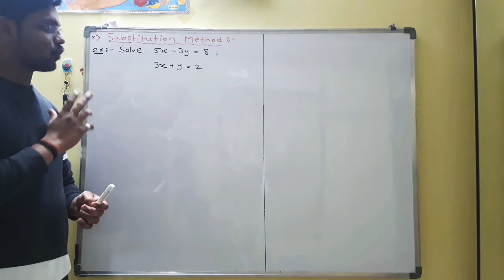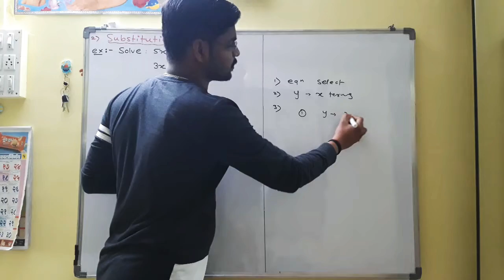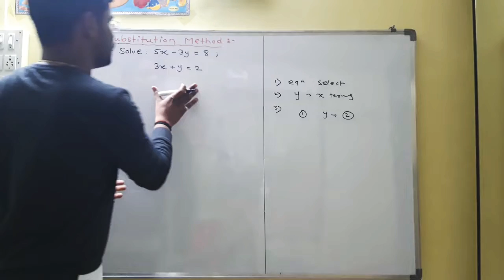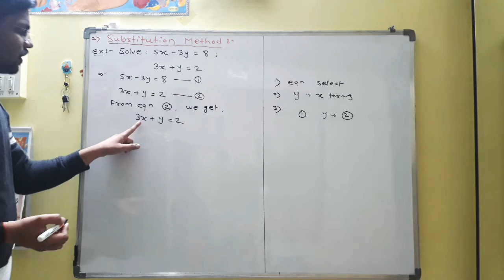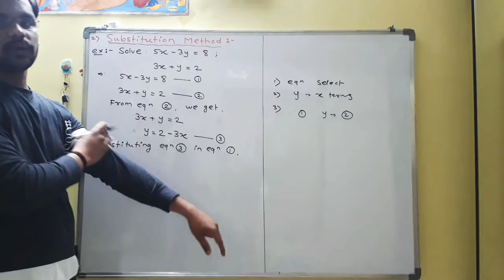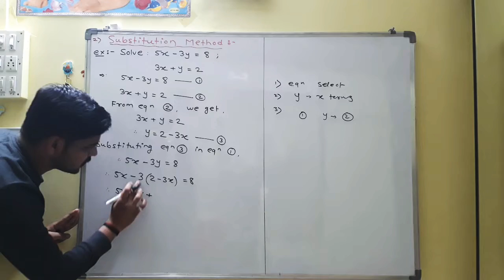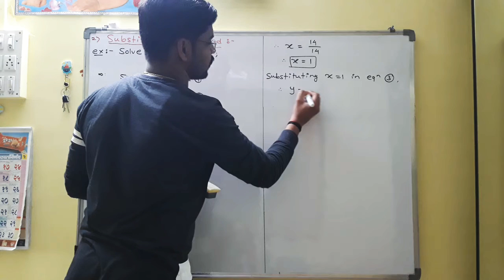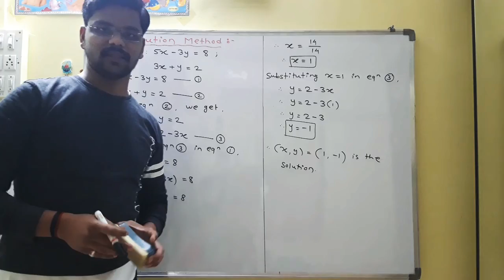SSC Mathematics Part-1 Chapter-1 Linear Equations in Two Variables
SSC Mathematics Part-1 Chapter-1 Linear Equations in Two Variables, Substitution Method by Nikhil Chandane Sir,Gurukul Coaching Classes,Varangaon...